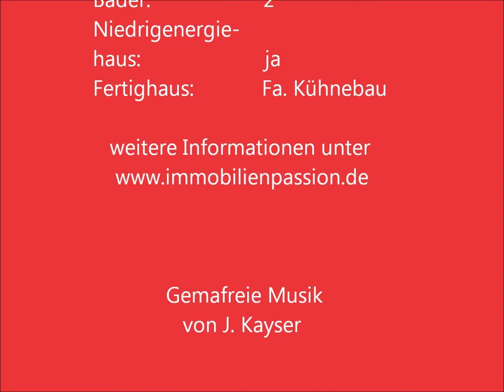Hannover Kirchrode - attraktiver, ebenerdiger Bungalow zu kaufen!.wmv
Attraktiver, ebenerdiger Bungalow zu kaufen!